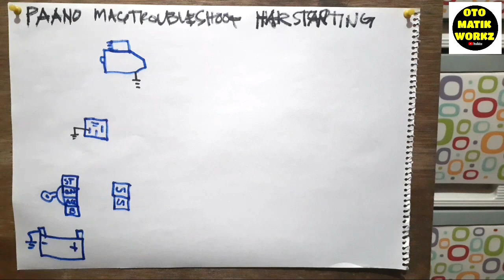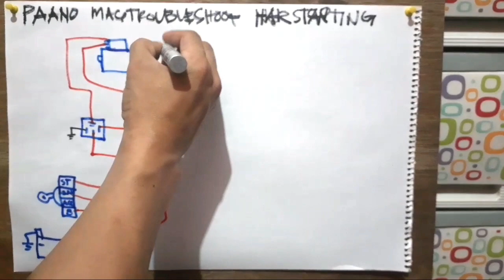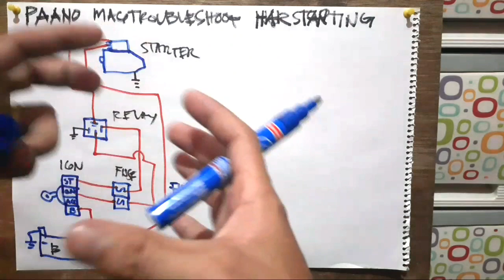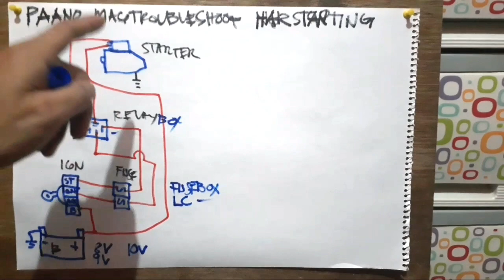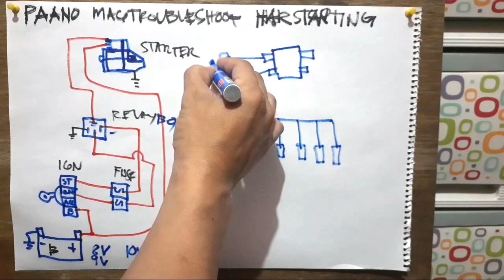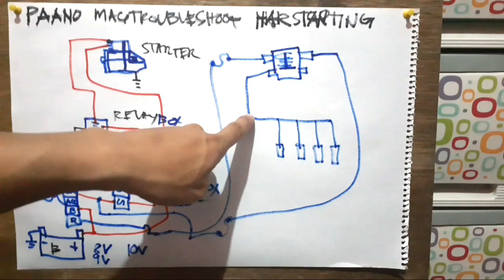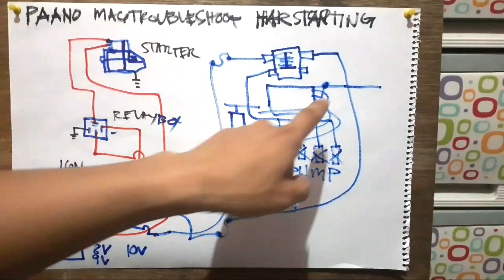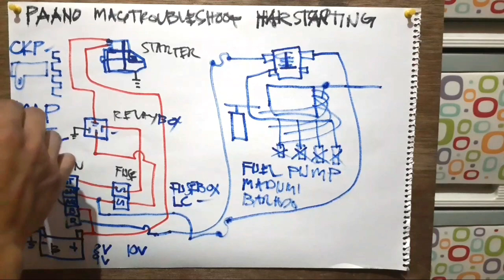HARD STARTING PAANO MAG TROUBLESHOOT. FOR TRUCK AND CARS.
Troubleshoot.
hard starting.
cars.
trucks.